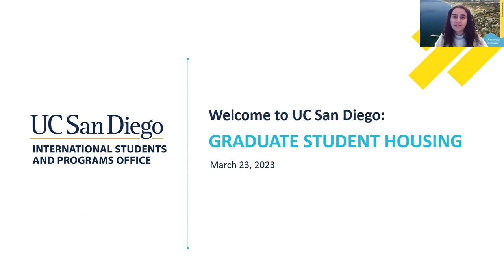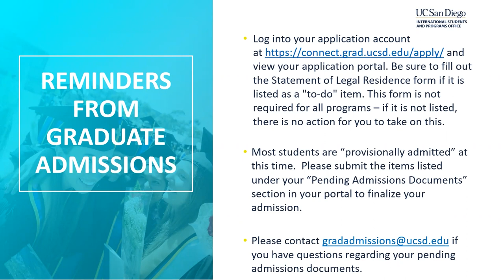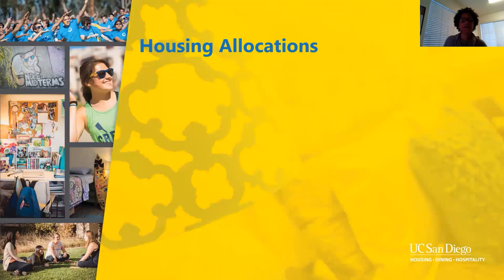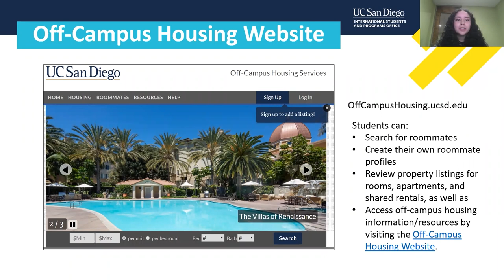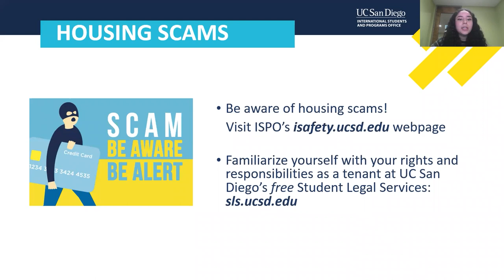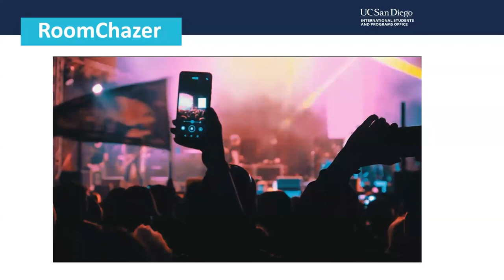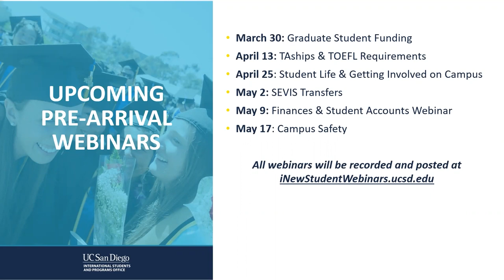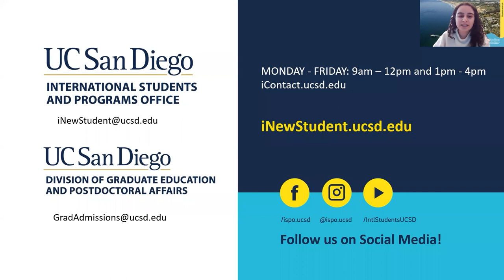Pre-Arrival 2023: Graduate Student Housing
Join ISPO and Graduate Division as we discuss on campus housing options with Housing, Dining, and Hospitality as well as off campus housing options and resources our Off Campus Housing Coordinator for international graduate students.

00:00 Intro
00:39 Presenter Introduction
05:38 ISPO Website - First Steps Checklist
06:50 Reminders from Graduate Admissions
09:49 Graduate and Family Housing
21:56 Off-Campus Housing Resources
36:54 Get Engaged
39:48 Q&A
56:27 Contact and Thank you

The International Students & Programs Office's vision is to create an inclusive and globally-engaged University community where all international students achieve their academic, personal, and professional goals. We will enrich the academic, research, and intercultural experiences of international students, provide the highest levels of knowledge and expertise in advising and immigration services within a welcoming and supportive environment, and advance global education and engagement efforts, in partnership with campus departments and units, at UC San Diego.